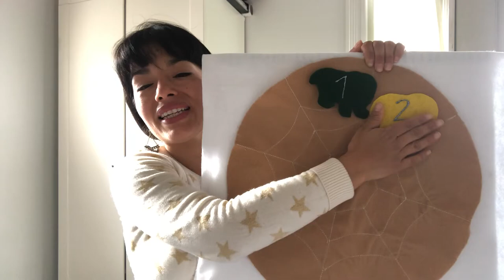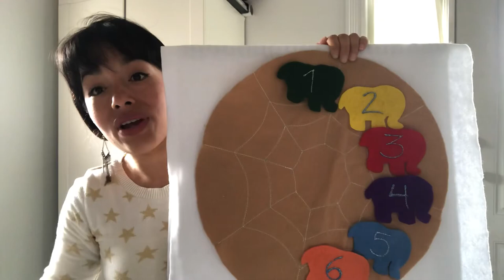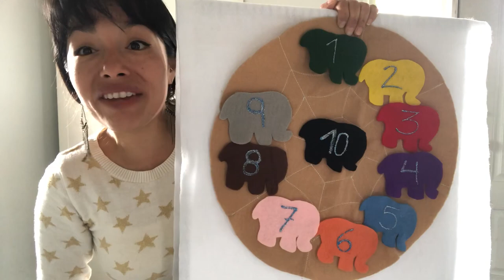Las manitos/The Little Hands and los elefantes/The Elephants songs for PLNL